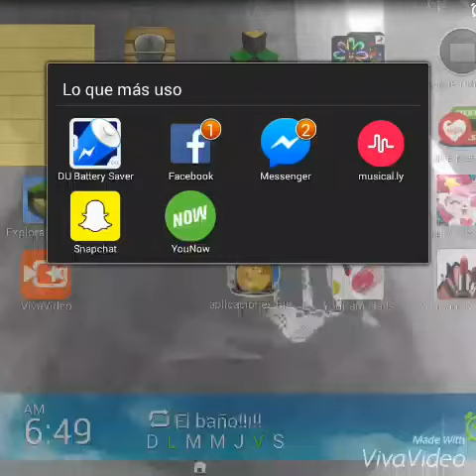1 de abril de 2016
Holaa!XD

Musical.ly:Daliaaa💞

Baie💞💞✌✊